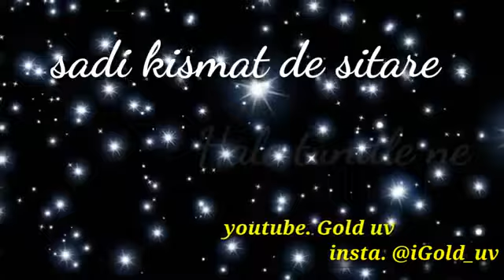Ks makhan sad song whatsup status love this song 💛💛